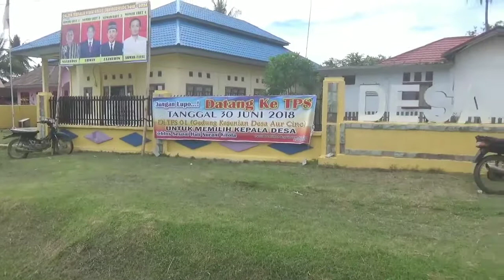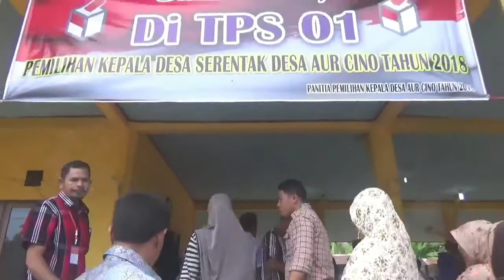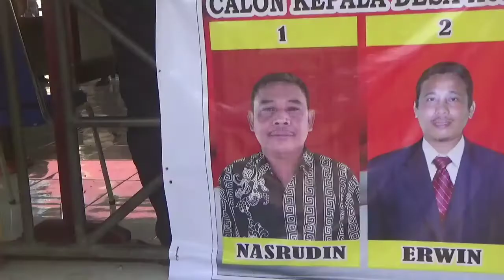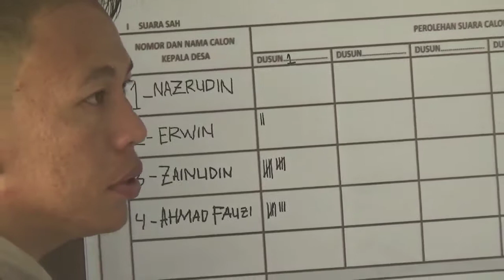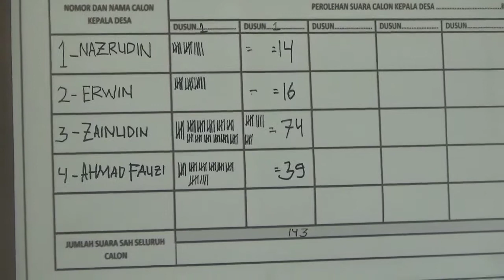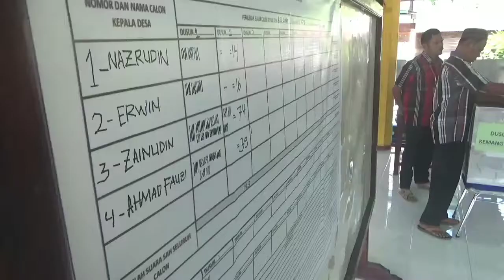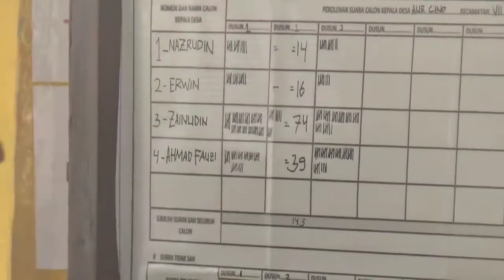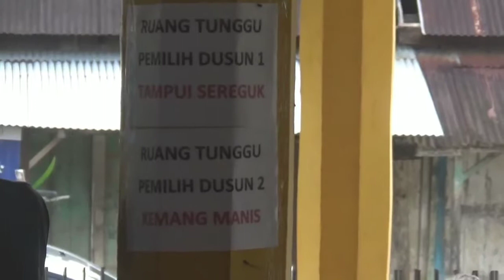PEMILIHAN KEPALA DESA SERENTAK. TPS 1 DESA AUR CINO KEC. VII KOTO KAB. TEBO